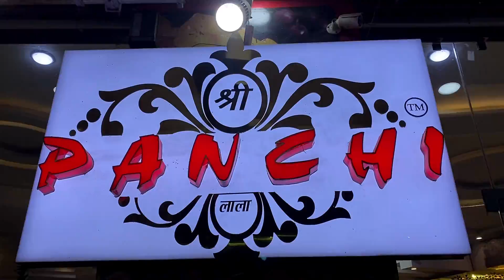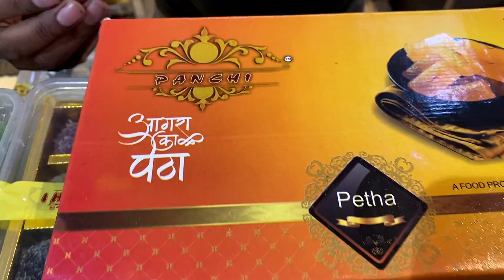Panchi Petha Agra | Original Petha And DalMoth Sadar Bazar | Unique Petha's | Pranzo Sideona PS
In this vlog, we are exploring Panchi Petha Shop in Agra. In this vlog, you will learn how to spot local or rebranded Panchi petha and 100% original petha.

Don't miss any part of this amazing vlog as all the rates are explained in the video itself.

If this vlog made you smile then hit that like the button to show your appreciation and if you want to see many amazing vlogs daily then subscribe to my channel as I put out amazing vlogs like this every day.